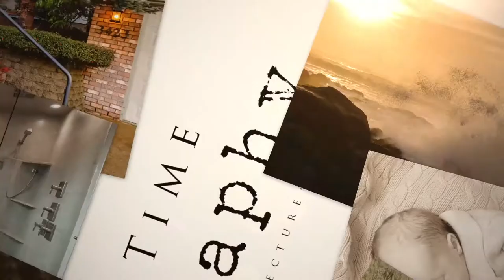5031 Penny Ln SE Turner Oregon